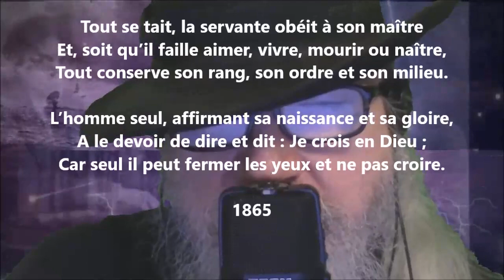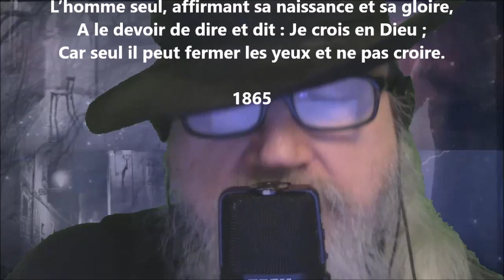Ab Jove principium - Gustave Le Vavasseur lu par Yvon Jean